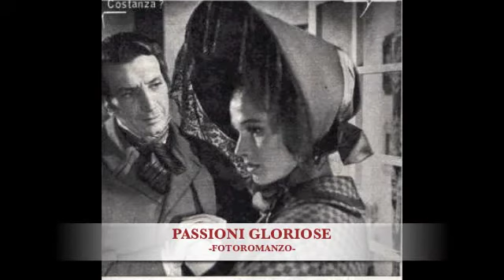Omaggio a Ida Galli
A tribute to italian actress Ida Galli ( Evelyn Stewart ), known for her roles in spaghetti westerns and giallo movies